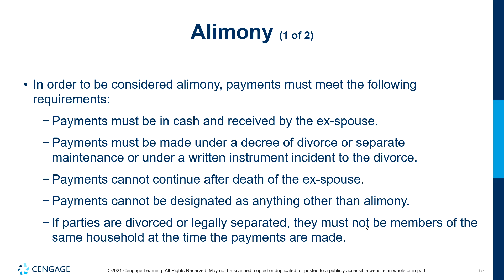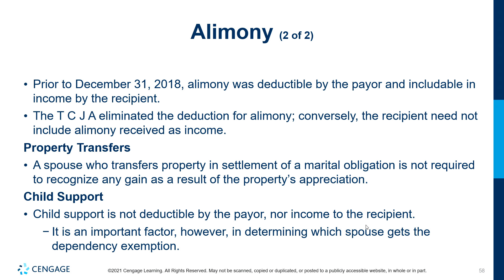ACNT 1331 - Chapter 2 - Part 11 - Alimony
One of the few items that is slowly going away we check into real quick about Alimony.